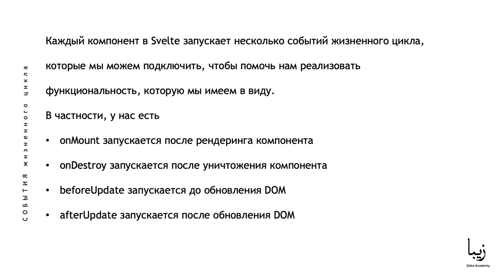События жизненного цикла Svelte